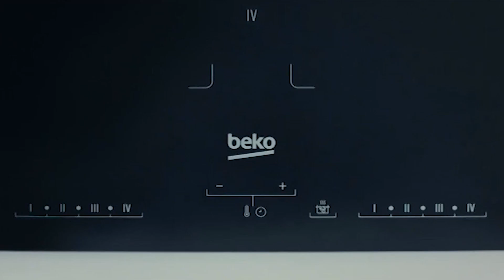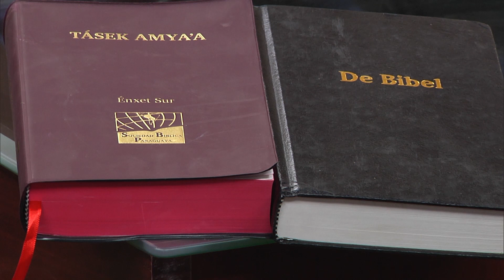Tumm Teré in Mate 04 09 2018 - INVITADO: HORST BERGEN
INVITADO: HORST BERGEN